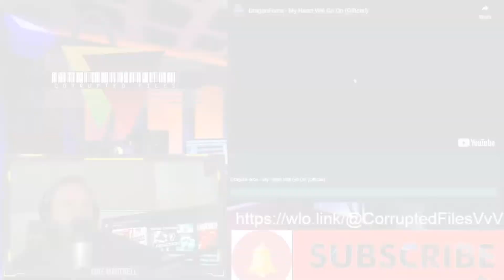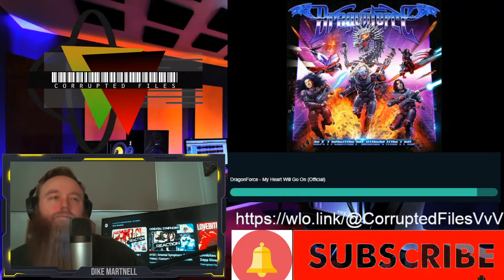Dragonforce | My Heart Will Go On (Official)(Celine Dion Cover) | Corrupted Files Reactions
If you would like to make a recommendation please hit me up in the comments.